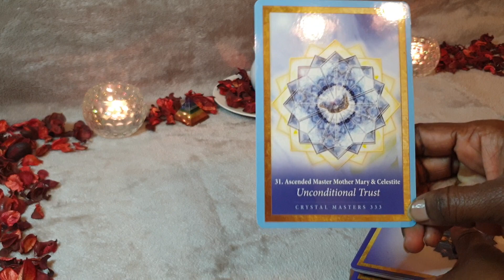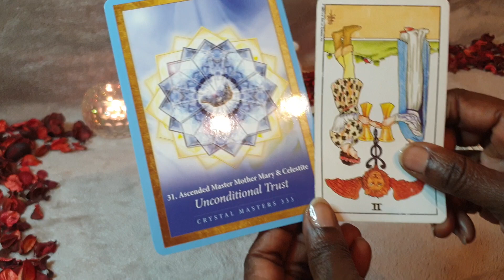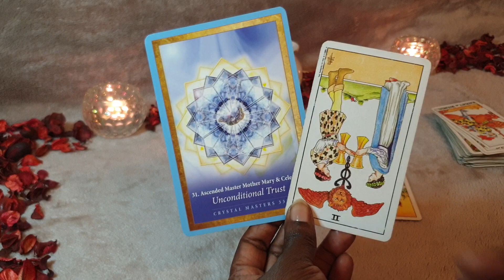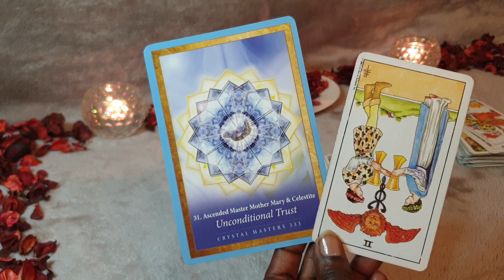SAGITTARIUS ♥️ AUGUST LOVE TAROT ♥️ - Hhhhmm Can You Trust Them?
LOVE TAROT reading for Sagittarius sun, moon, rising and venus signs for the month of AUGUST 2023. Applicable to both Singles & Couples.

Or Paypalme/GoddessMedia

For private🖱 booking 🖱 and general enquiry please visit my

Deck Used are:
Raider Waite Tarot Deck
Crystal Mandala Oracle